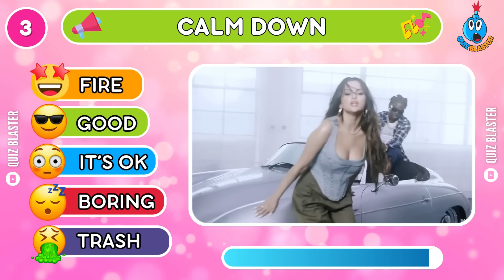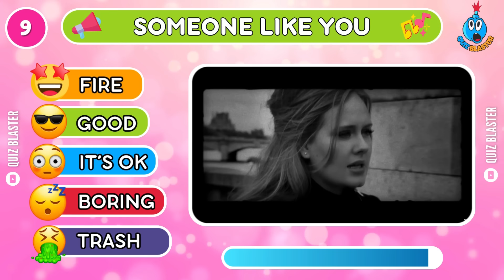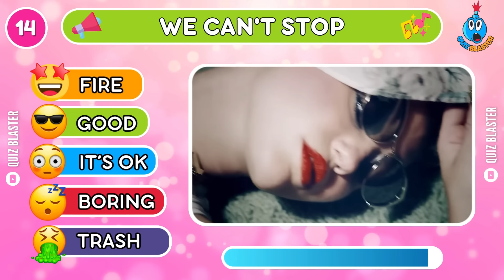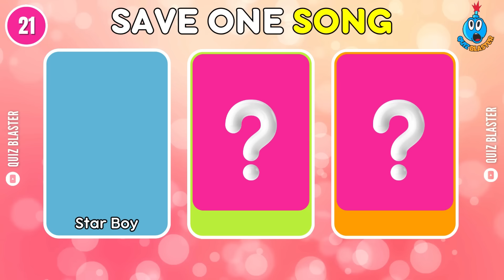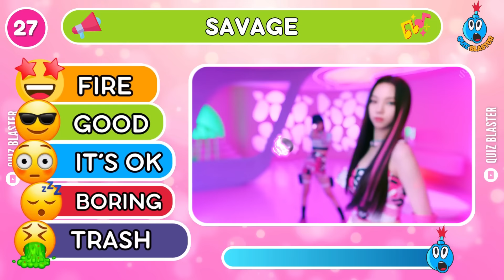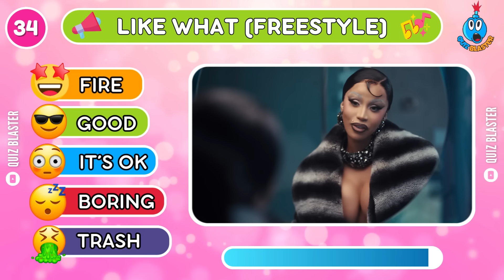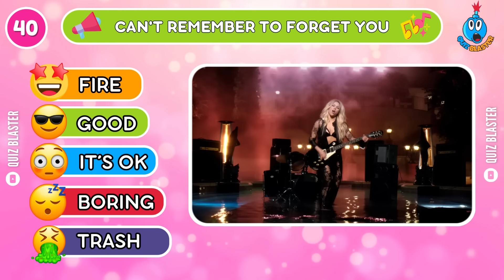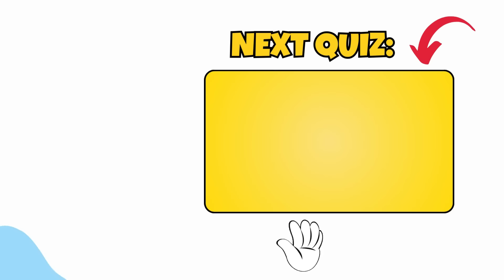RATE THE SONG 🎵 | 2024 Top Songs Tier List | Music Quiz #6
Rank The TOP Songs: Taylor Swift, BlackPink, BTS, Olivia Rodrigo, and more

Are you ready for another music quiz? Today we're gonna rate the song in a top songs tier list challenge. In this fun quiz we will challenge you to make some tough choices and rate the most popular songs of 2024. ♫₊˚.🎧 ✧

If you're a fan of music, this is a fun challenge you don't want to miss out on! Challenge your friends to check their rates from the most popular songs of all time. 🎶

We hope you have fun playing this rate the song quiz game.